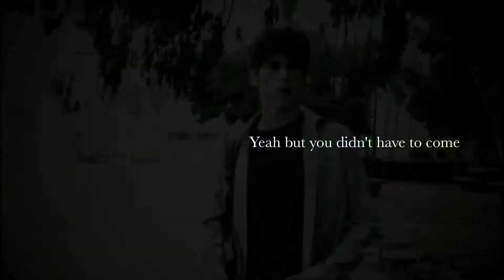Callie and Brandon || "I already know everything I need to know about you..."